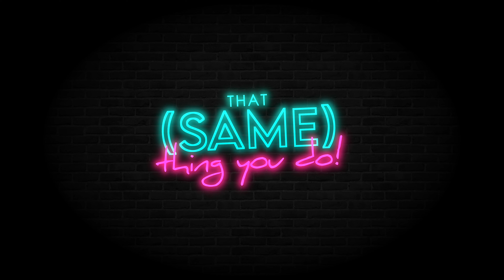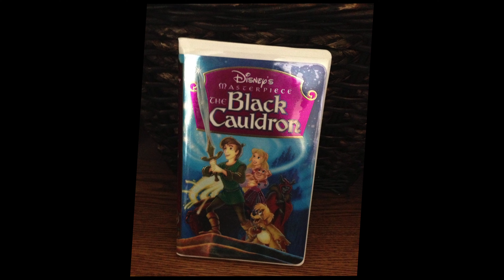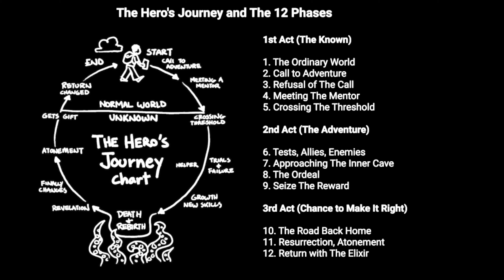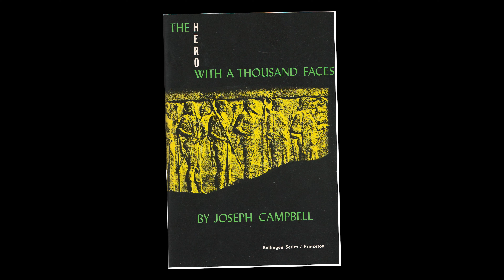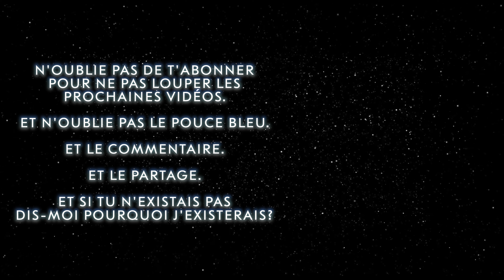🆚 HEART OF DARKNESS contre TARAM ET LE CHAUDRON MAGIQUE : une copie non-officielle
Un jeu vidéo de 1998. Un Disney des années 80. Onze ressemblances.
Vous voulez savoir lesquelles ? Alors regardez.

00:00 : Présentation
01:05 : Taram et le Chaudron Magique
02:54 : Heart of Darkness
04:01 : Les 11 points en commun
04:22 : Le titre
04:34 : Les personnages
04:53 : L'histoire
05:07 : Le bestiaire
05:43 : La scène de l'enlèvement
05:56 : Le doubleur de la petite créature
08:45 : La structure de l'histoire
11:39 : L'évolution du personnage principal
11:50 : Le temps de création
12:10 : La mort de l'antagoniste
12:50 : Le rapport à l'amitié
14:05 : Générique